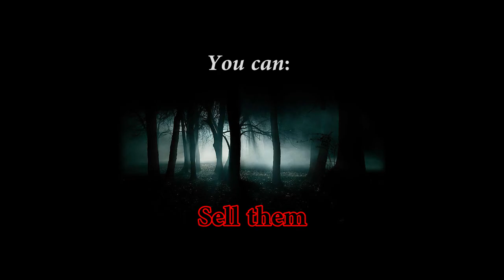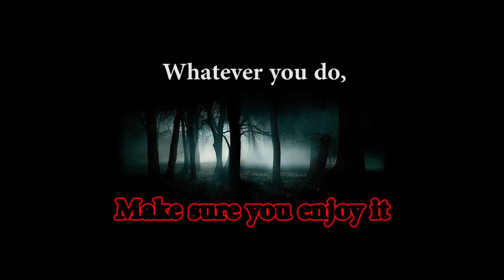Introduction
Just a quick introduction with some of the things I will be doing on the channel.

If you want to become a part of the community, join us